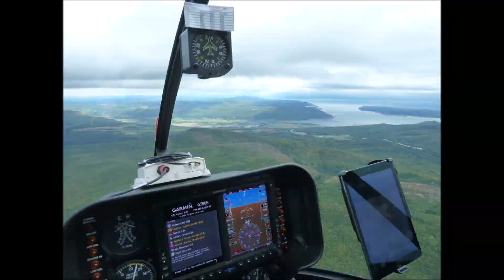2018 - Envoie en l'air et sur mer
Vol en hélicoptère de Québec à Tadoussac et Croisière aux baleines. Gilles & Carole fêtent leur 25ième anniversaire de vie commune. Une petite vidéo amateur pour nous, la famille et les amis. Ignorer le son et regarder surtout en plein écran - 4 minutes.